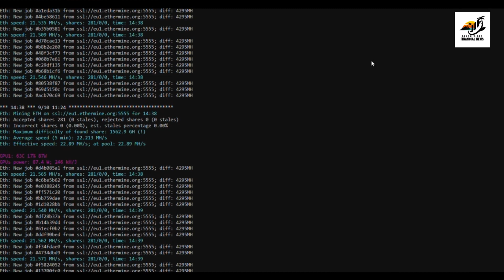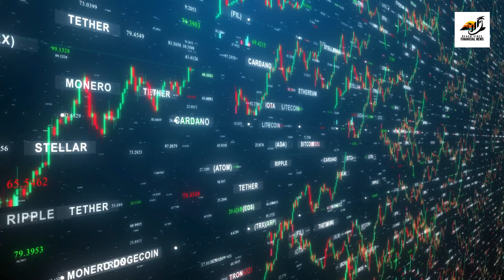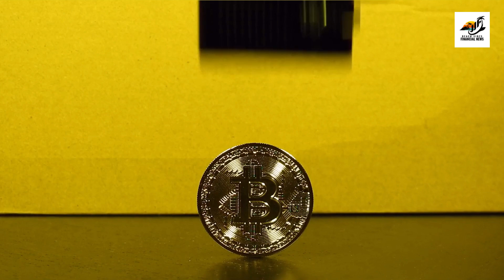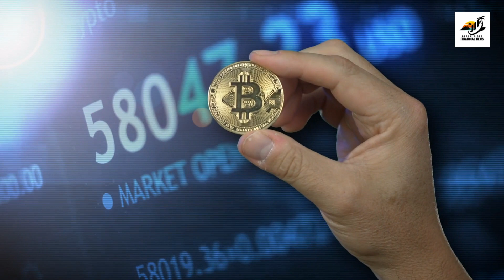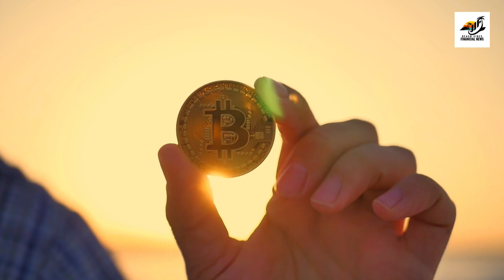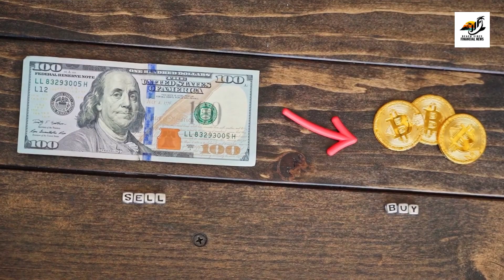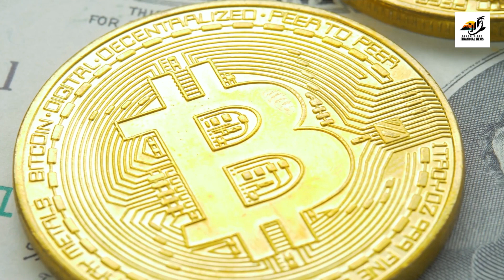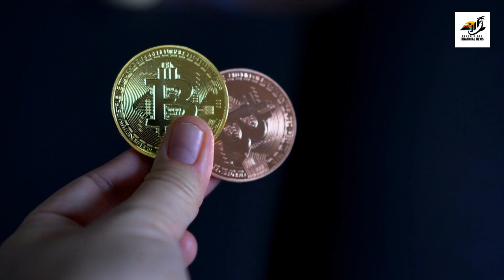The 51% Attack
The 51% attack that never was

Thank you for showing our channel some love.